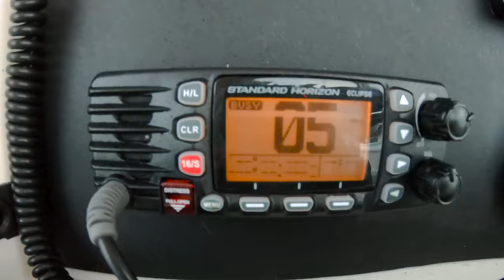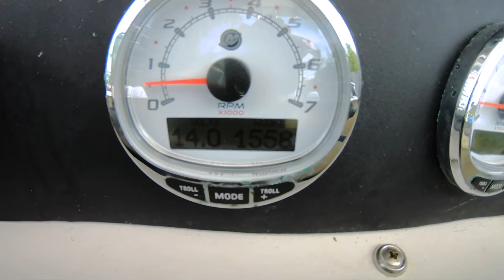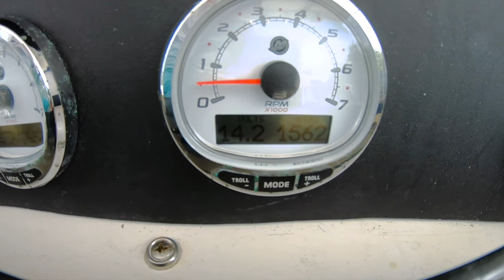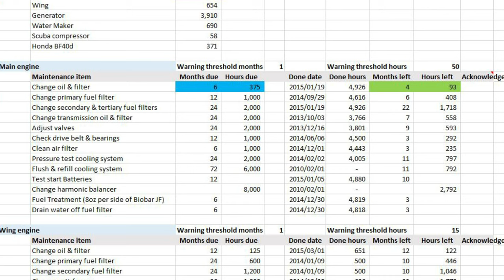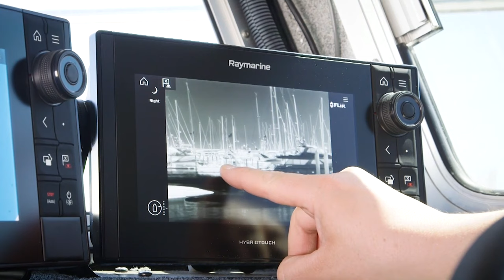Don't Make These 6 Mistakes When Buying a Used Boat!!!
Are you considering buying a used boat? Well, you better watch out for the mistakes that can cost you a fortune! In this video, we'll share the common blunders we made and others make when purchasing a used boat.